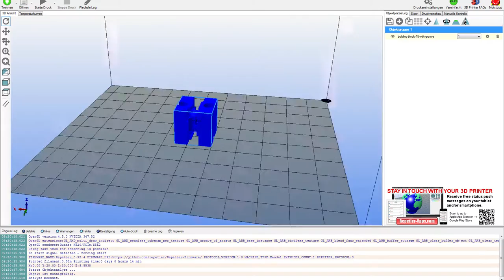fischertechnik 3D Printer - 3D Drucker Trailer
Hier seht ihr eine kurze Vorschau unseres 3D Printers.